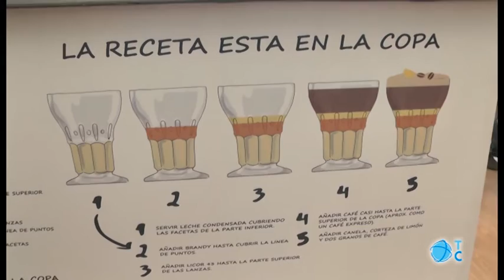La receta está en la copa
El asiático se reinventa y comienza a comercializarse en copas de plástico